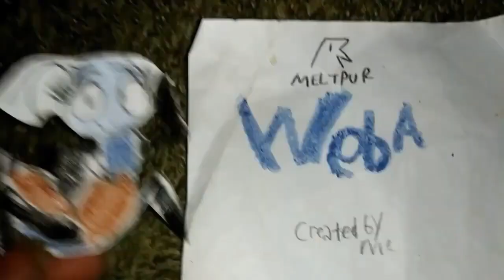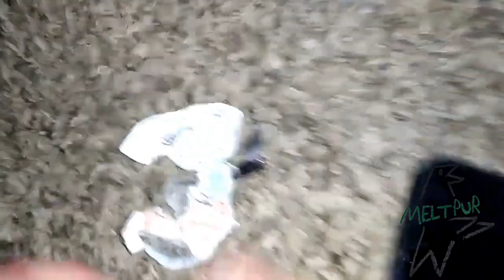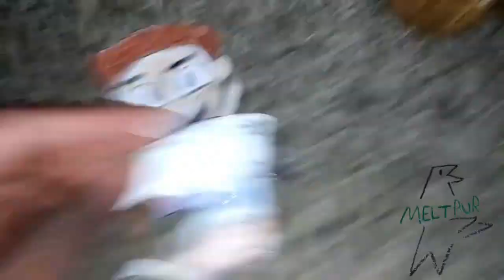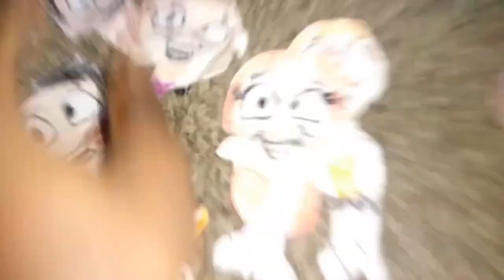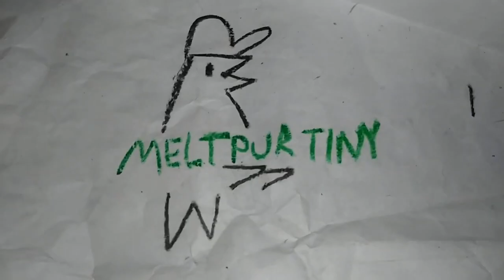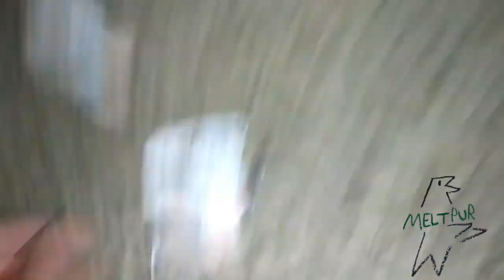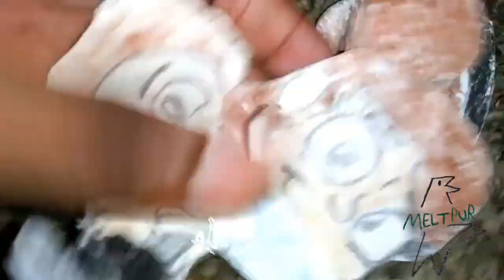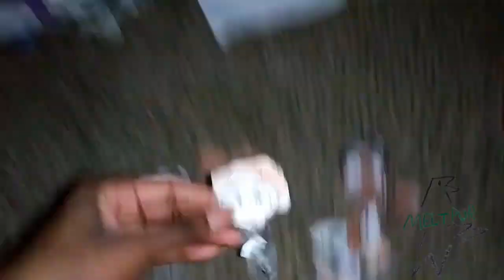November 8, 2023